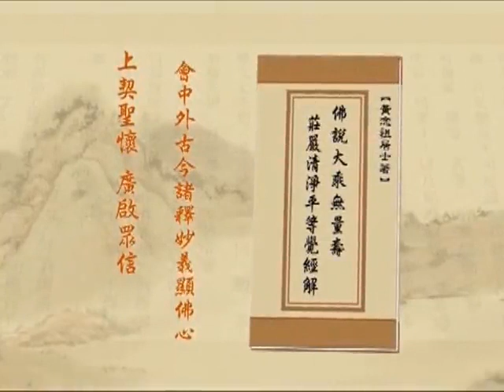(590)淨土大經解演義2010年-淨空老法師(台語配音)